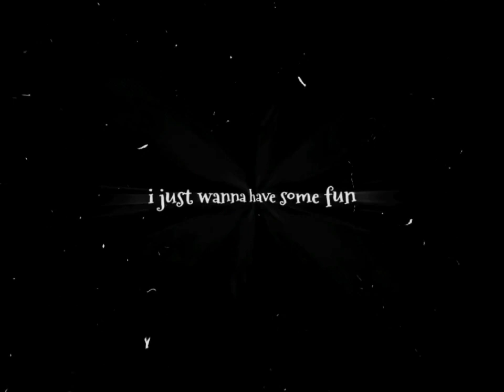【♥︎ MAU AJA DIA DIAJAK BEGINI 😑 ♥︎】